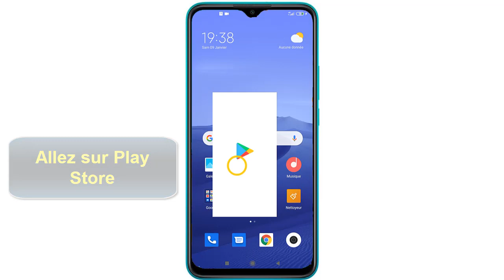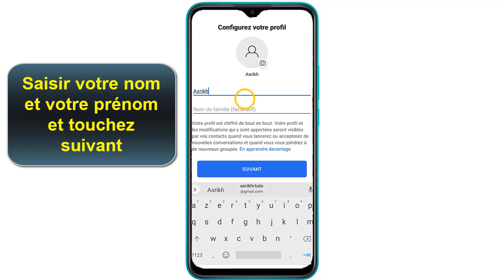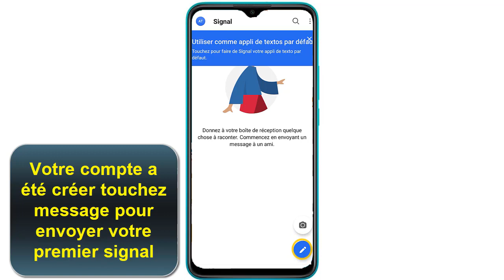Comment installer Signal sur Android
Dans ce Tuto on va découvrir comment installer Signal et comment créer un compte Signal sur un téléphone Android

c'est quoi Signal ? comment télécharger Signal ? comment installer Signal sur Andoid?

Signal est une application de messagerie et à code source ouvert pour Android, iOS et pour ordinateur qui utilise le chiffrement de bout en bout. Elle permet aux utilisateurs d’envoyer des messages de groupe, texte, photo et vidéo chiffrés de bout en bout, et de tenir des conversations téléphoniques chiffrées entre utilisateurs de Signal. Bien que Signal utilise les numéros de téléphone comme contacts, les appels et les messages chiffrés utilisent en fait votre connexion de données ; par conséquent, les deux personnes qui conversent doivent pouvoir accéder à Internet avec leur appareil mobile.
Dans ce tuto on va découvrir ensemble comment comment telecharger Signal et comment installer Signal sur Android

comment télécharger Signal ?
les utilisateurs de Signal n’ont pas à payer de frais de messagerie texte ou de messagerie multimédia pour ces genres de conversations. Sur Android, Signal peut remplacer votre application de messagerie texte par défaut et il est donc encore possible d’envoyer des textos non chiffrés avec Signal.

Installer Signal utiliser comment ça marche

Voici comment installer Signal  et créer compte Signal étape par étape

Étape 1 : Télécharger et installer Signal
Sur votre appareil Android, rendez-vous dans la logithèque Google Play et cherchez « Signal ». Trouvez Signal Private Messenger et touchez « Installer ».
Une fois que Signal est installée, touchez « Ouvrir » pour lancer l’appli.
Étape 2 : Inscrire et vérifier votre numéro de téléphone
Étape 3 : Choisir un nom de profil et un avatar
Étape 4 : Définir Signal comme appli de messagerie texte par défaut
Étape 5 Utiliser Signal

Voila donc comment avoir un compte Signal sur Android

Si vous avez des questions sur le sujet  "compte Signal mobile" n'hésitez pas à les poster sur les Commentaires

Ce Tuto est terminé, j'espère que c'était très utile pour vous et que vous avez appris comment créer un compte Signal

Tuto : Comment installer Signal sur Android
catégorie : compte Signal Android
Voir aussi: